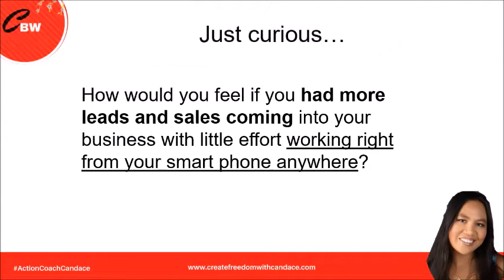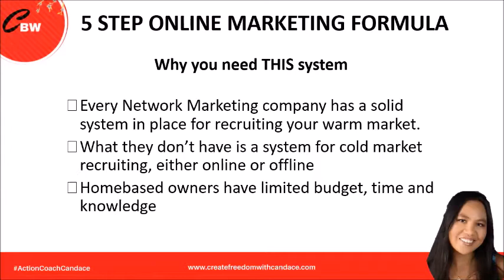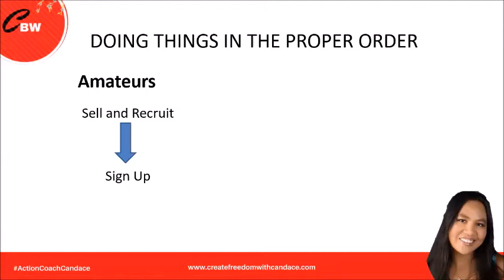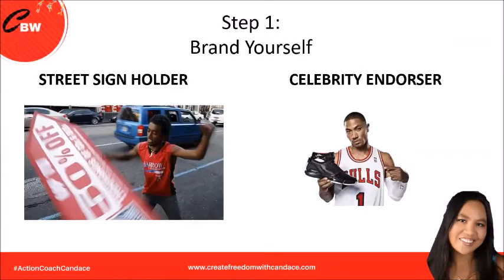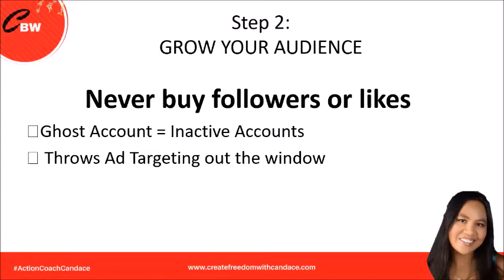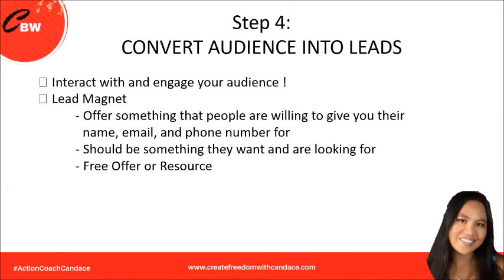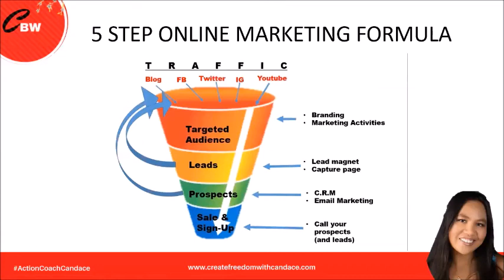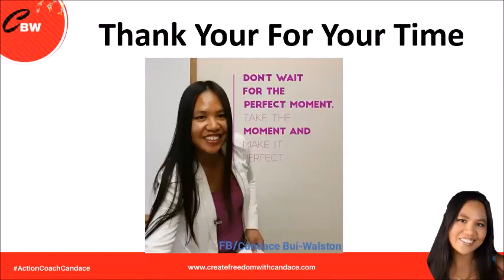MLM and Affiliate Marketing Leads| Step-by-Step Guide To Online Lead Generation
Learn How To Create Your Online Business in my FREE 15 Day Challenge:

Follow the simple 5 step online Market Formula to start generating leads online to build a success business.
- What Your company and upline won’t tell you about generating MLM leads
- Build Trust and Rapport to Generate MLM Leads
- Why Most people Fail at online MLM Lead Generation
- Proper steps for getting MLM Leads, Sales, and Sign-ups
- 5 Steps online Marketing Formula to generate more Leads and sells
- MLM/Affiliate Marketing Leads step 1 – Branding
- MLM/Affiliate Marketing Leads step 2 – Growing audiences and traffic
- MLM/Affiliate Marketing Leads step 3 – Provide Value (Be The Expert or Leader in your niche)
- MLM/Affiliate Marketing Leads step 4 – Automated MLM/Affiliate Marketing Lead Generation
- MLM/Affiliate Marketing Leads step 5 – Follow up for Sales and sign-ups
- Where you can get Free MLM Lead Generation Training.

Every network marketer and affiliate marketer need leads. The ability to generate leads is the different between success and failure in this business.
With enough leads, and never worry about running out people to talk to success is only a matter of time. Without leads, soon you will find yourself without people to talk to about your business.
The professional network marketer who generate the most leads are the ones who also generate the most trust and rapport with their audience. And the great thing about online leads generation is that you can generate that trust and rapport in a very leverage way.
If you want to learn how to generate leads online, you can find free training:

To Learn More About How to Generate 15-20+ leads per day with Twitte, Check out

SOCIAL MEDIA HACK FOR 32+ LEADS PER DAY ON FULL AUTOMATION:
To Learn more about the lead generation system and online marketing education platform watch:

Suggest workshop to continue growing
3 STEPS TO CREATING PERPETUAL TRAFFIC, LEADS AND SALES ON INSTAGRAM:
Online Marketing Tools:
 Aweber (AutoResponder)